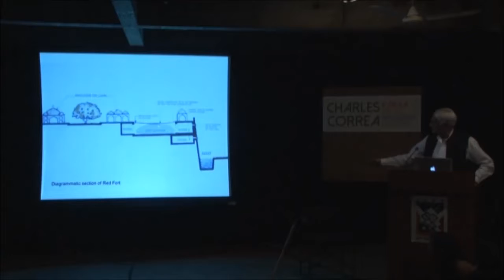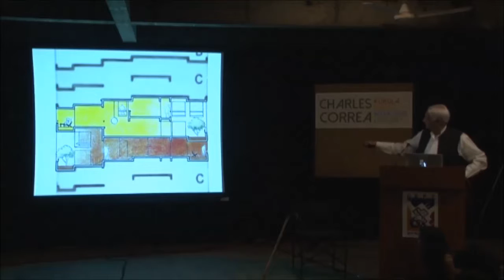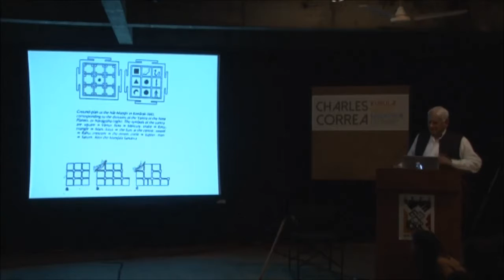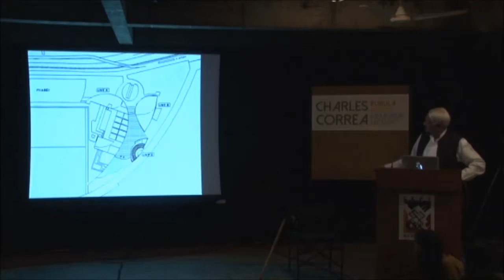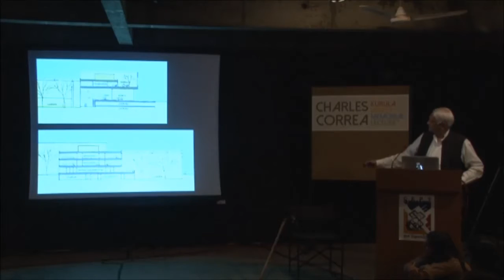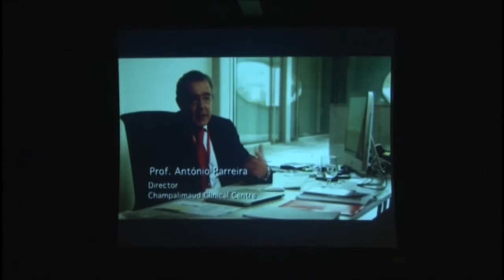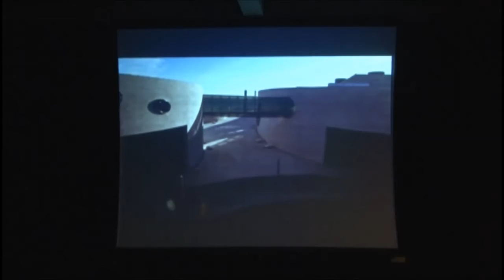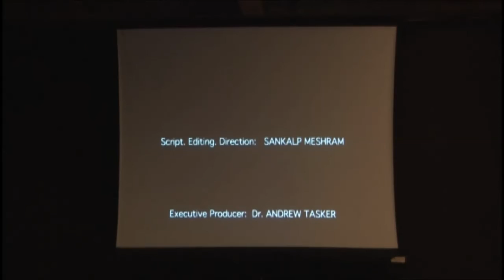KVDF14 Memorial Lecture: Charles Correa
Kurula Varkey Memorial Lecture 2014
FA14 Lecture Series
Monday 24 February 2014, 6.30pm
Venue: Sagara Basement
Faculty of Architecture
CEPT University